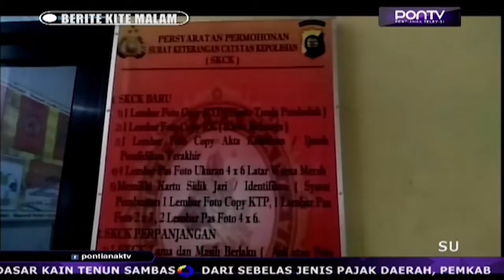Pembuatan SKCK Meningkat Saat Pendaftaran CPNS Dibuka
Pembuatan SKCK di Mapolres Sanggau mengalami peningkatan. Dimana pada hari Selasa meski waktu masih menunjukan pukul 10 pagi pembuatan SKCK sudah mencapai 72 lembar, berbeda pada hari-hari biasanya yang hanya sebanyak 47 lembar. Diperkirakan pembuatan SKCK ini akan terus meningkat hingga akhir batas penutupan pendaftaran CPNS